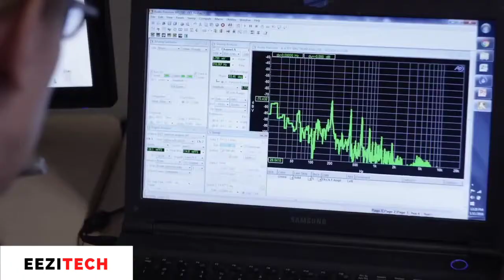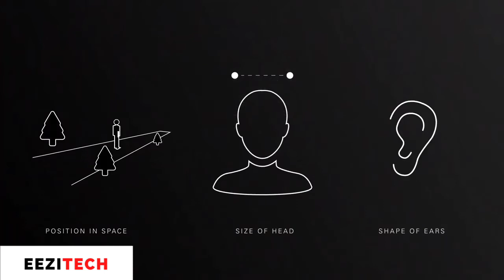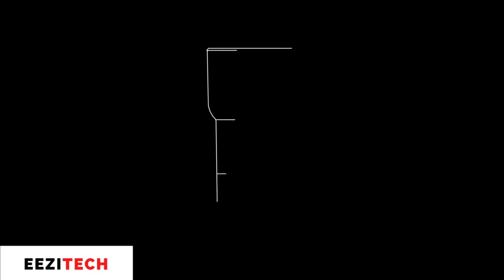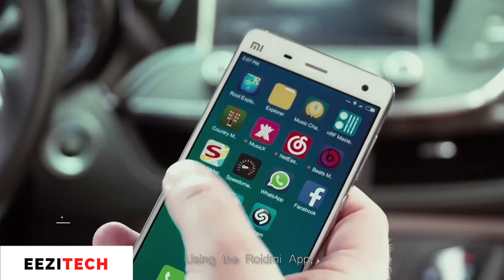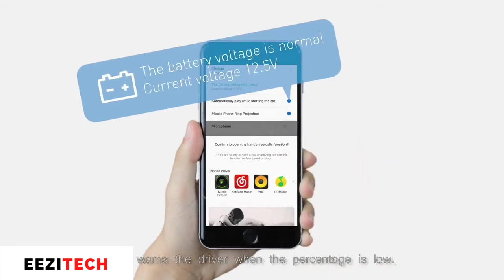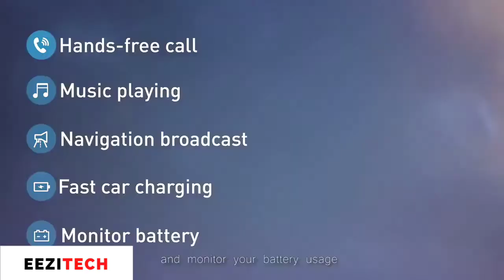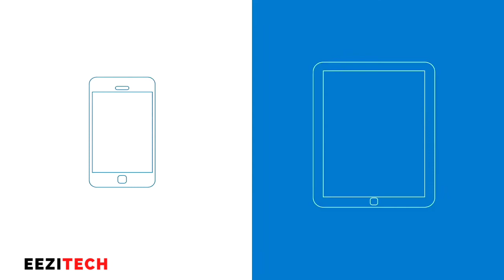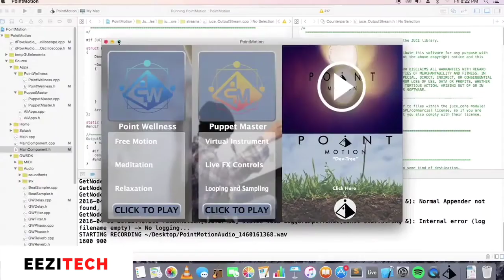5 INCREDIBLE Inventions You NEED TO See #59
Inventions: [Show More]

EeziTech